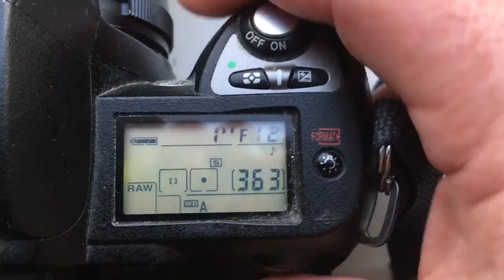Для Раисы Ю.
Одуванчик Nikon для Юпитер-37А (135mm/f3,5-22).